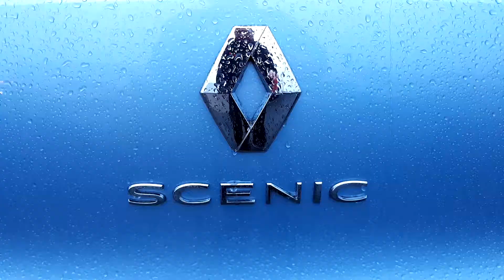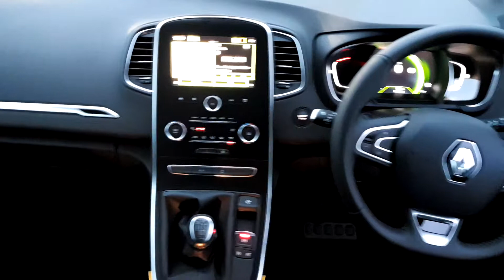182D19648 - 2018 Renault Scenic GRAND SCENIC DYNAMIQUE NAV DCI 32,550